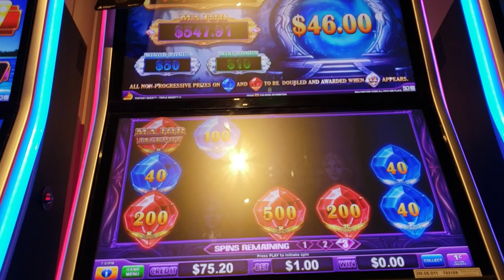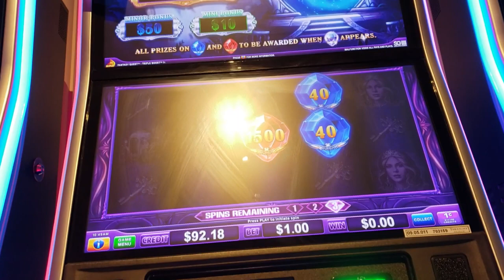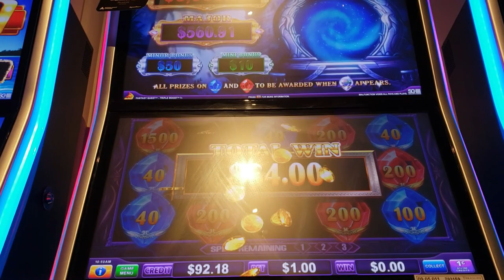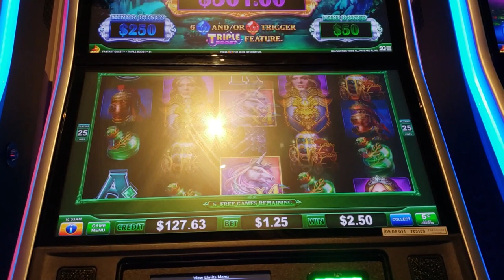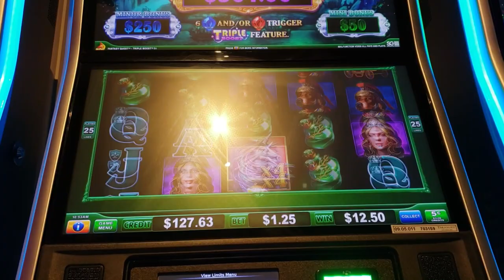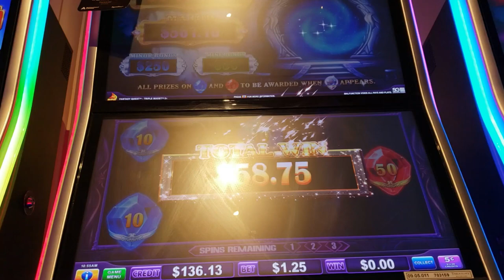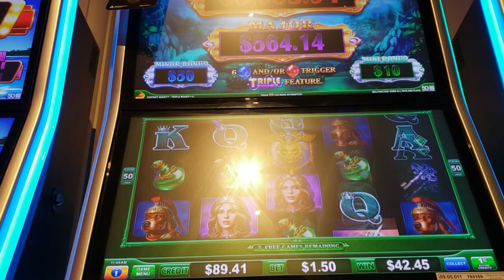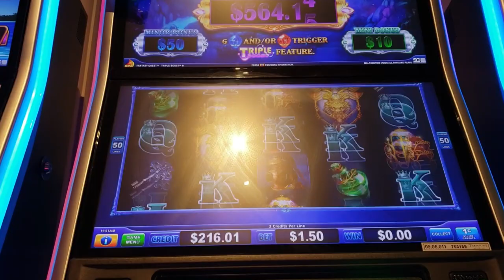⭐️NEW⭐️ POKIE WINS - FANTASY QUEST TRIPLE BOOST COMPILATION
Here's a new game that popped up at our local -  the land 6 gems to trigger the feature plays similar to Jungle Trek... Would like it if the values on the gems were higher.

In the free games the wild in the centre can multiply up to 20 times I believe.